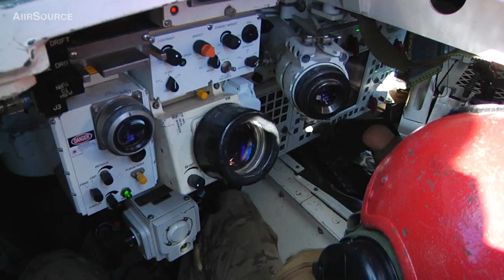M1 Abrams Tank Gun on Armored Vehicle – M1128 Mobile Gun System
Video of Soldiers of First Brigade, Second Infantry conducting training on the M1128 Mobile Gun System at Yakima Training Center, Washington.

The M1128 Mobile Gun System is an eight-wheeled armored car of the Stryker armored fighting vehicle family, mounting a M68 105 mm tank gun (Royal Ordnance L7), together with M2 .50 caliber machine gun; M240C coaxial machine gun; M6 smoke grenade launchers as secondary
armament.

Credits: Sgt. Kelly Wiebe